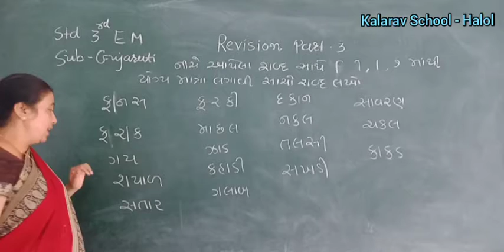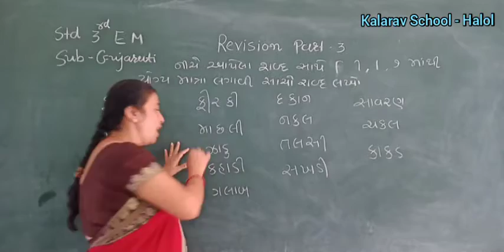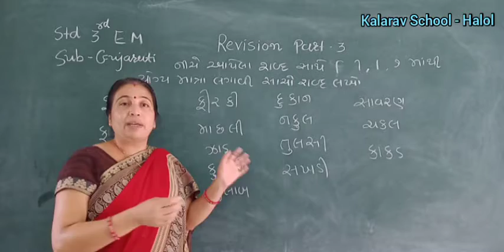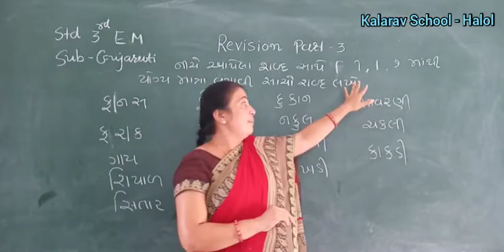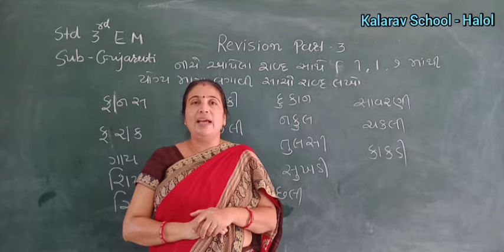STD 3 EM GUJARATI (REVISION PART 3)